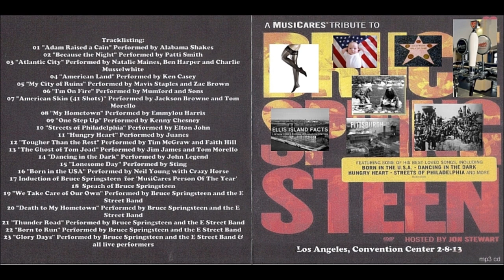KEN CASEY - American Land (Bruce Springsteen-cover; live audio L.A. 2-8-13)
written by Bruce Springsteen; great live performance by Ken Casey ('Dropkick Murphys'); taken from mp3-cd 'A MusiCares Tribute To Bruce Springsteen; live L.A. Convention Center 2-8-13; original song is available as a bonus track on Bruce Springsteen's 2012-album 'Wrecking Ball' (deluxe cd only)